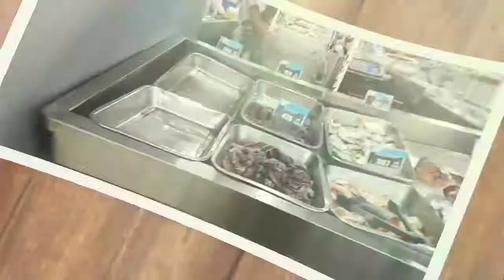Buying groceries before lockdown❤️